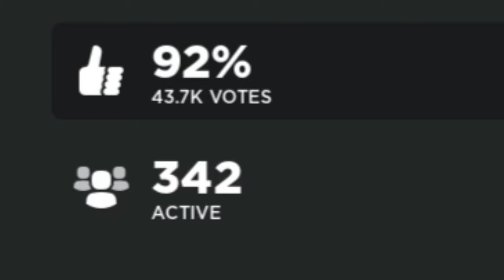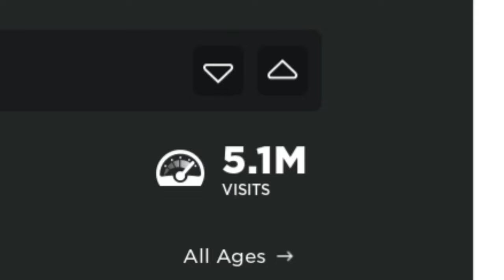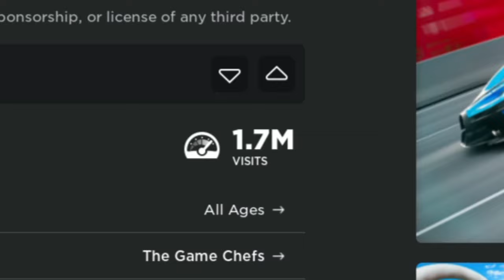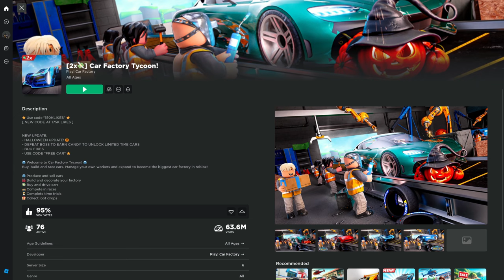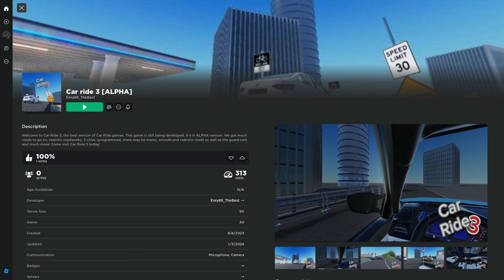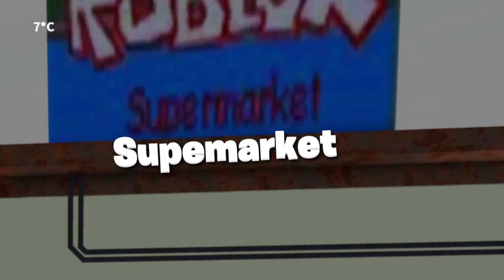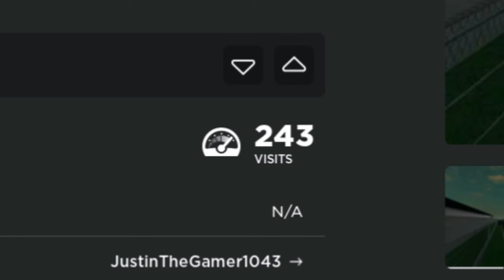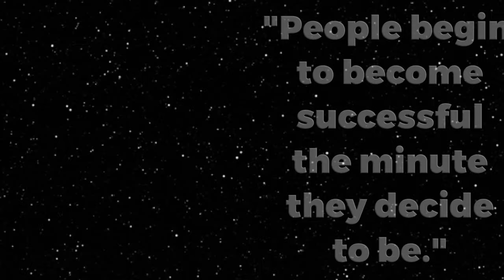Playing The BEST RATED Car Games On Roblox!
These games are amazing (I'm sorry, I just lied)
Here are the games if you are interested in playing any of them:

Timestamps:
0:00 - Intro
0:11 - Prodigy Drift
2:37 - Car Wash Tycoon
5:10 - Dealership Tycoon
7:48 - Car Factory Tycoon
10:22 - Car Race
12:18 - Ultimate House Tycoon
12:28 - Car ride 3 [ALPHA]
14:09 - flashDRIVE
15:59 Outro